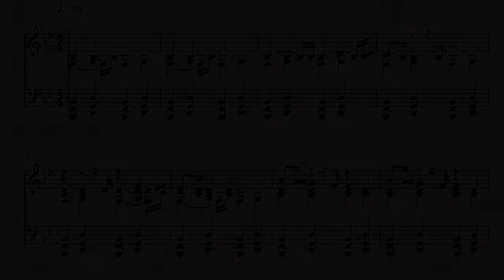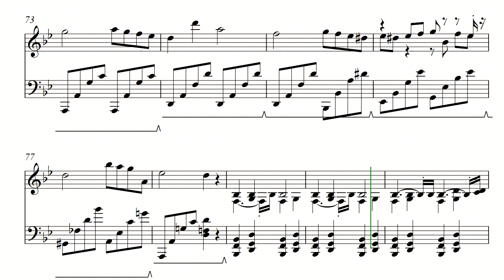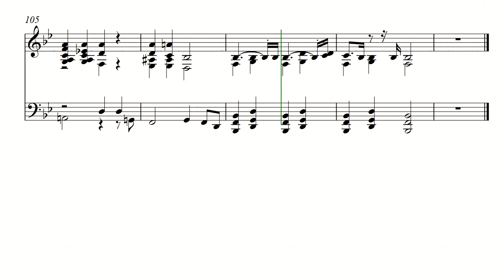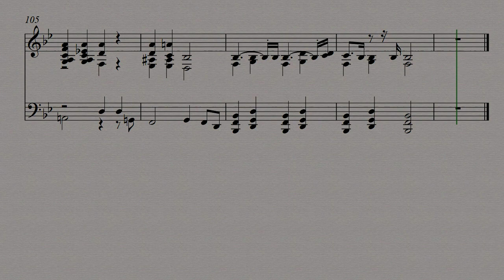Funeral March but it is in major key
Original Piece:  Piano Sonata No. 2 Op. 35 in B-flat minor (The Funeral March) by Frédéric Chopin.